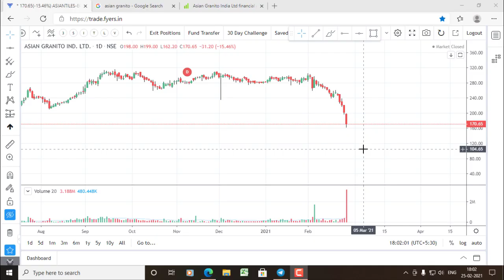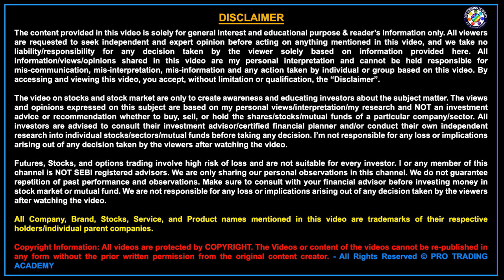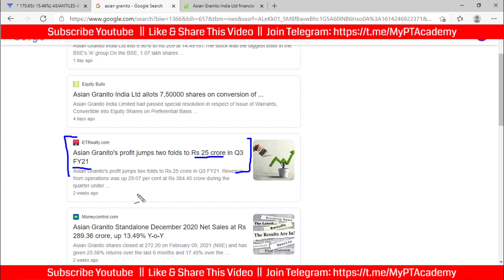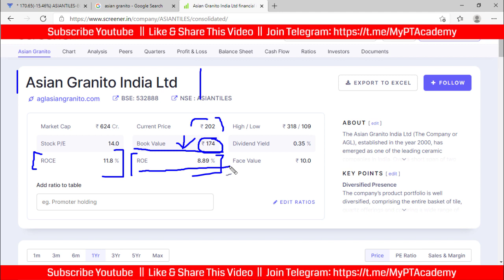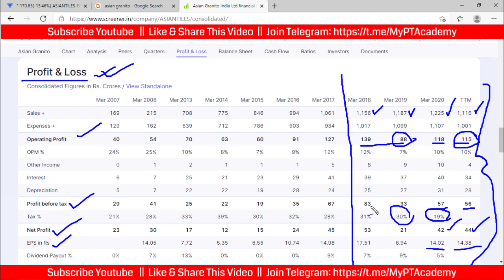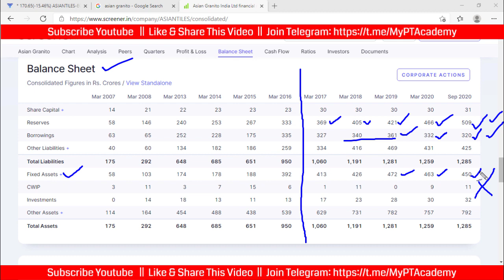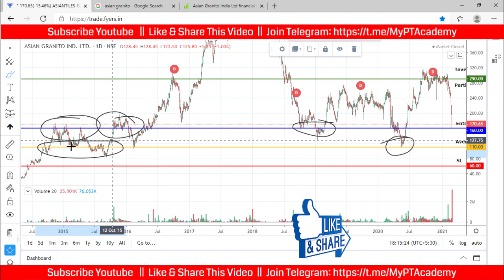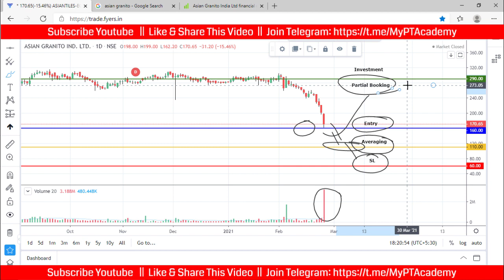Asian Granito Share Price Target | Asian Granito Share Analysis & News | NSE | V79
Analyzing Asian Granito share price in Hindi (NSE: ASIANTILES). We will do the latest technical analysis for Asian Granito share analysis for positional trading. Asian Granito Ltd (NSE) share is now at a very deep discount. It's an opportunity to buy and make a good profit target in future. This is video number - 79 in this Money Grow Educational Video Series. This analysis is based on Asian Granito share news, latest technical analysis, and fundamentals.

Cover Topics and Questions Answered in this Video:
1) Asian Granito share price today analysis.
2) Asian Granito stock analysis in Hindi.
3) ASIANTILES shares buy or sell?
4) Asian Granito latest technical analysis.
5) Asian Granito share news.
6) Asian Granito share price.

This is Asian Granito stock analysis for positional trading or swing trading. I have explained the latest technical analysis on Asian Granito share for beginners, so that you can learn from it. Do not use this as positional trading tips or swing trading tips. We want you to learn the trading and then earn money from the stock market. Do trade blindly by seeing this Asian Granito share price target review video for NSE & BSE. This is purely a Price Action Strategy for swing trading, very useful for beginners and working professionals.